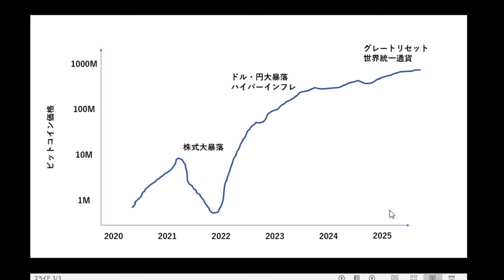短期的に利益を得るには？【ビットコイン】【仮想通貨】